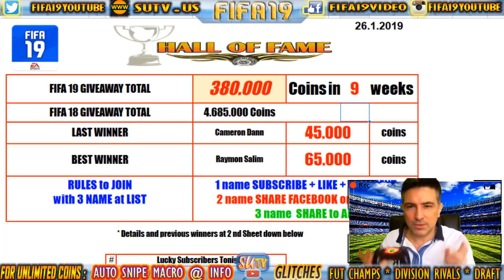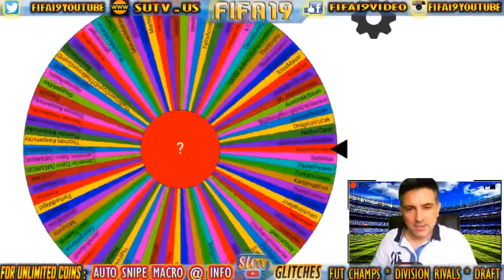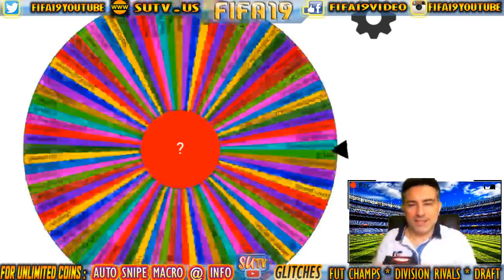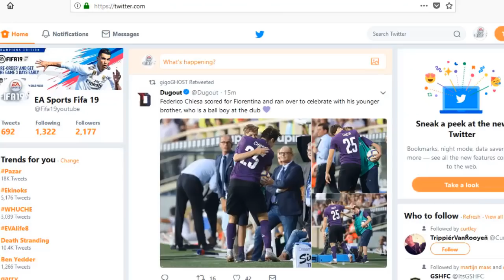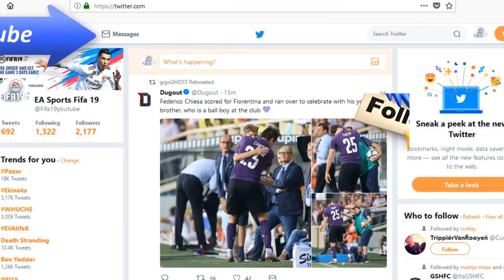HOW TO WIN FREE WALKOUT and INFORM Fifa 19 *NEW* GIVEAWAY RECORD and NEW Custom Tactics